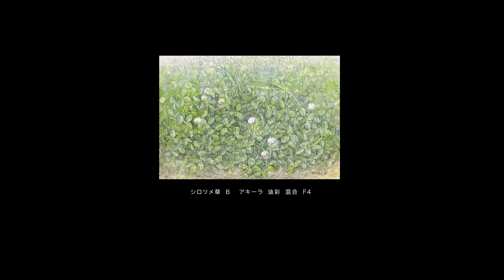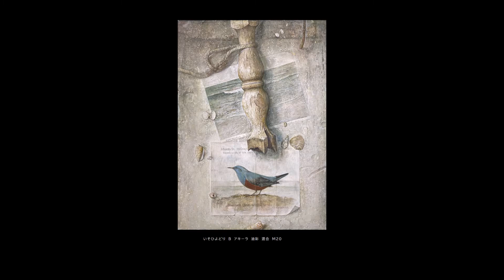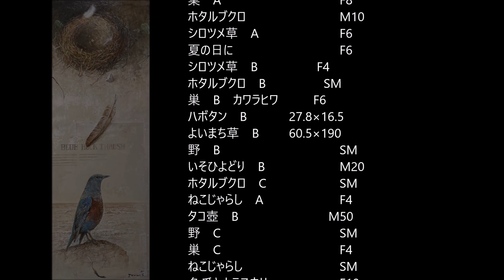齋藤寅彦個展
私は所属している絵の会の先生の作品集です。
自然を慈しみ、キャンバスに向かう姿は何事にも
負けなくまっすぐで先生の性格がそのままキャンバスに
表れているようです。　何気ない自然に咲く草花、
耳を澄ませると聞こえる鳥の声、せせらぎの音が
そのままキャンバスの中にあります。